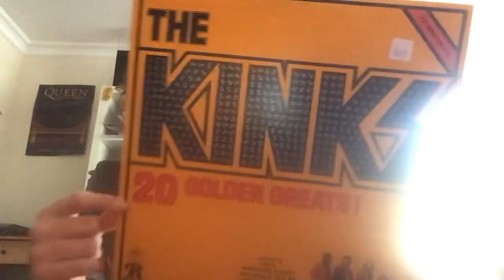The Story Of The Most Excited I’ve Ever Been For Finding A Record!